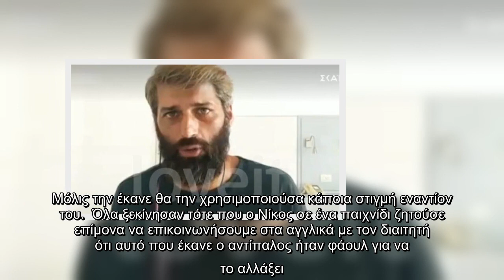Ο Αλέξης Παππάς γύρισε στην Ελλάδα μετά το Survivor και αυτές είναι οι πρώτες δηλώσεις που έκανε στη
Ο Αλέξης Παππάς γύρισε στην Ελλάδα μετά το Survivor και αυτές είναι οι πρώτες δηλώσεις που έκανε στην εκπομπή Love It.